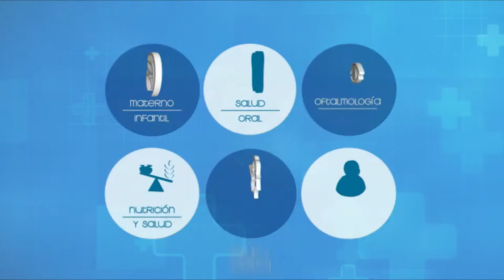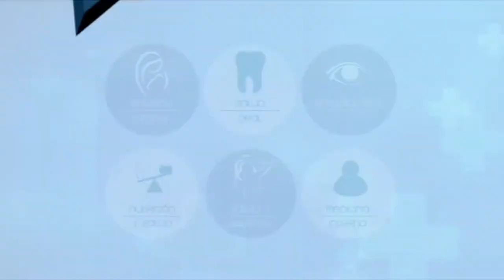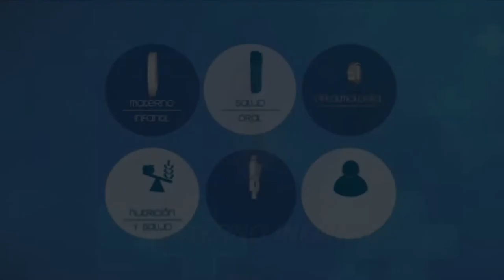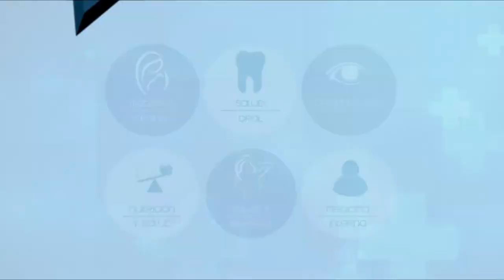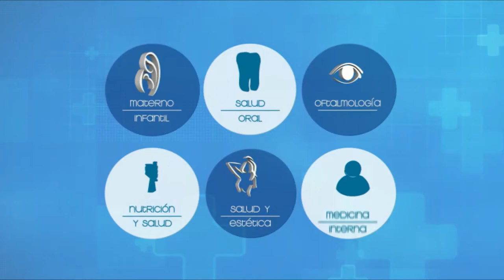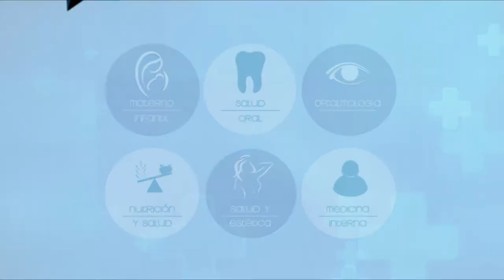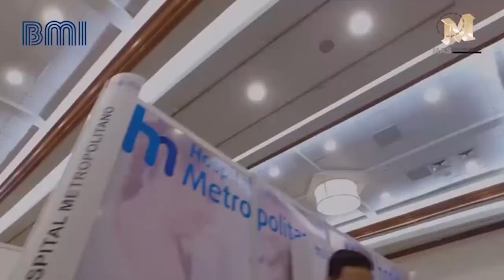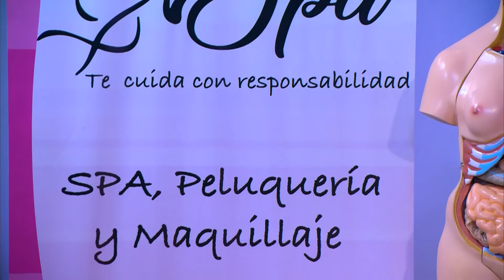VIVA MEJOR | 13-09-2019